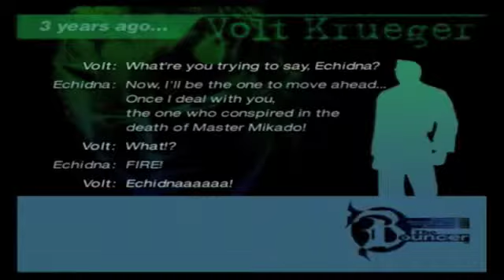The bouncer volt story part 7